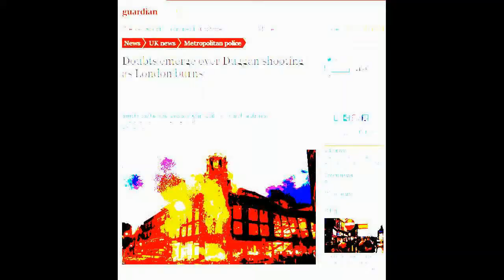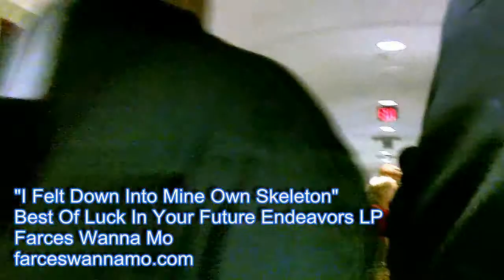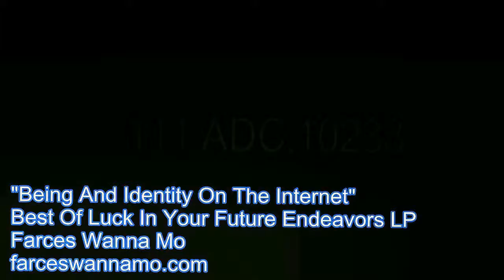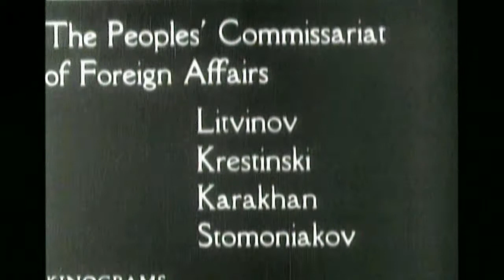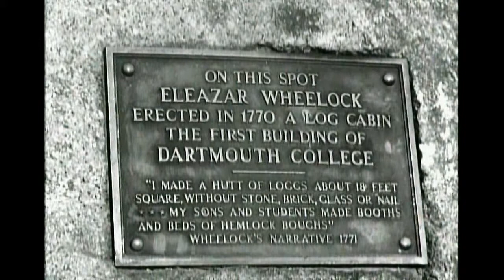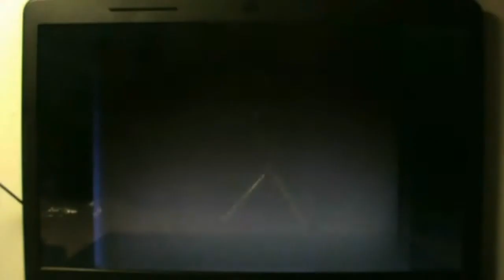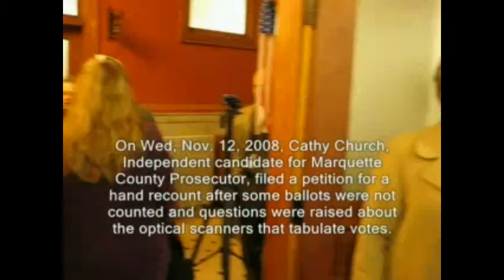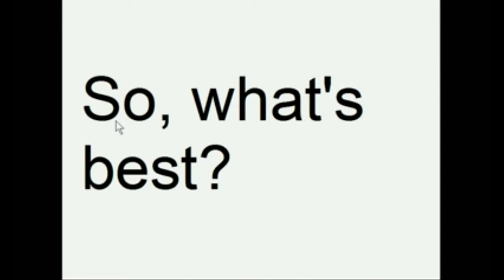Best Of Luck Video album by Farces Wanna Mo